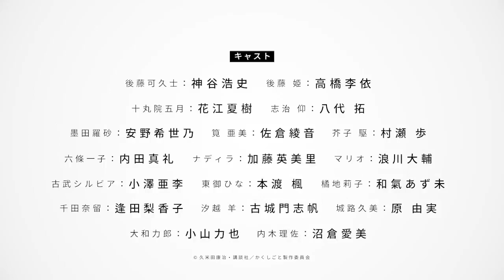Kakushigoto | Trailer PV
Se publicó un nuevo video promocional para el anime "Kakushigoto". El proyecto se estrenará el próximo 2 de abril y es producido por los estudios Ajia-do Animation Works.

TVアニメ『かくしごと』2020年4月2日より放送開始

◆放送情報
TOKYO MX：2020年4月2日から毎週木曜24時00分〜
サンテレビ：2020年4月2日から毎週木曜25時30分〜
ＢＳ日テレ：2020年4月2日から毎週木曜23時30分〜
AT-X：2020年4月2日から毎週木曜23時30分〜
リピート放送：毎週（土）15:30／毎週（日）23:00／毎週（水）7:30

‹朝の家族放送›
TOKYO MX： 2020年4月5日から毎週日曜11時00分〜

※朝の家族放送はリピート放送となります

◆スタッフ
原作：久米田康治（講談社「月刊少年マガジン」連載）
監督：村野佑太
シリーズ構成・脚本：あおしまたかし
キャラクターデザイン：山本周平
総作画監督：西岡夕樹／遠藤江美子／山本周平
プロップデザイン：ヒラタリョウ
美術監督：本田光平
美術設定：岩澤美翠
美術：草薙
色彩設計：のぼりはるこ
撮影監督：佐藤哲平
撮影：旭プロダクション白石スタジオ
編集：白石あかね
音響監督：納谷僚介
音響制作：スタジオマウス
音楽制作：エイベックス・ピクチャーズ
アニメーション制作：亜細亜堂
製作：かくしごと製作委員会

◆キャスト
後藤可久士：神谷浩史
後藤姫：高橋李依
十丸院五月：花江夏樹
志治 仰八代 拓
墨田羅砂：安野希世乃
筧 亜美：佐倉綾音
芥子 駆：村瀬 歩
六條一子：内田真礼
ナディラ：加藤英美里
マリオ：浪川大輔
古武シルビア：小澤亜李
東御ひな：本渡 楓
橘地莉子：和氣あず未
千田奈留：逢田梨香子
汐越 羊：古城門志帆
城路久美：原 由実
大和力郎：小山力也
内木理佐：沼倉愛美

◆主題歌
オープニングテーマ：flumpool「ちいさな日々」
エンディングテーマ：大滝詠一「君は天然色」

ちょっと下品な漫画を描いてる漫画家の後藤可久士。
一人娘の小学4年生の姫。

 可久士は、何においても、愛娘・姫が最優先。

 親バカ・可久士が娘・姫に知られたくないこと。
 それは……
自分の仕事が『漫画家』であること。

自分の“かくしごと”が知られたら
娘に嫌われるのでは！？

 “愛と笑い、ちょっと感動のファミリー劇場がはじまる――”

©久米田康治・講談社／かくしごと製作委員会